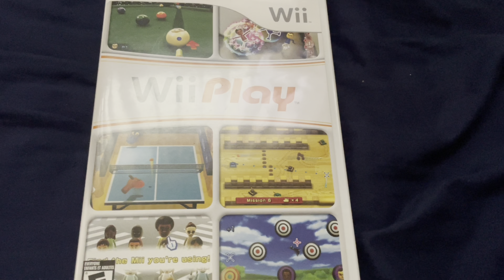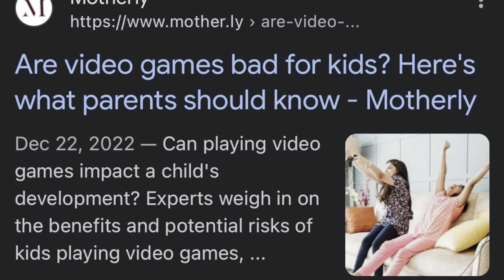Game Ratings - Lukes game episode 13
An overview of the beginnings of the ESRB and why they are so important